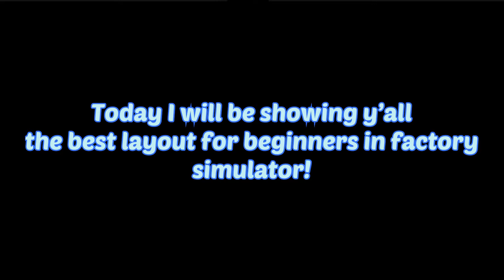THE BEST LAYOUT FOR BEGINNERS IN FACTORY SIMULATOR... (Roblox)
THE BEST LAYOUT FOR BEGINNERS IN FACTORY SIMULATOR...
Going to try and do videos once or twice a week!!!

If you would like to make sure to share my vids... It helps the channel out!!!

Sorry bad quality...

User: NoobKnightt9292
Server: Coming soon